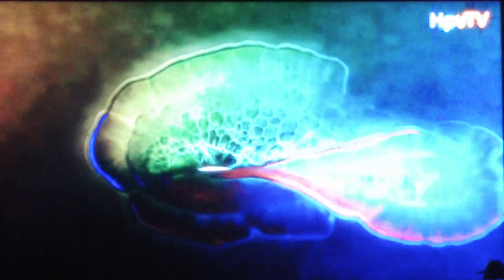Câu chuyện đầu năm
Lệ quyên